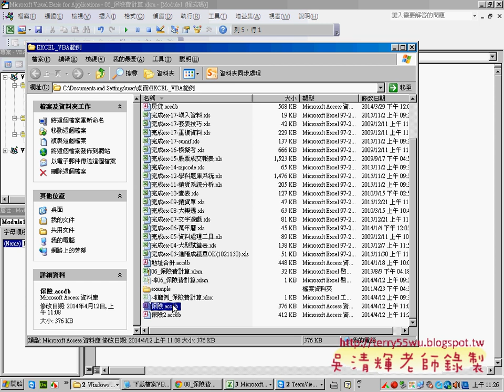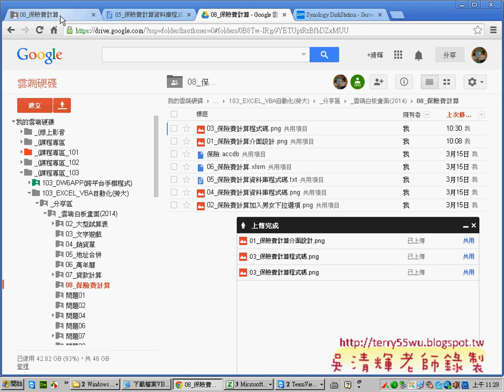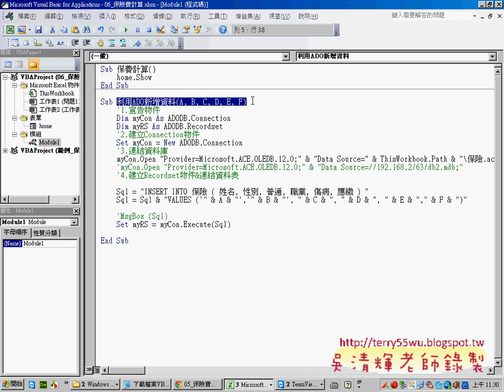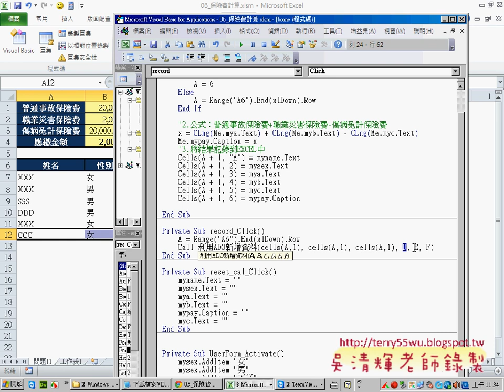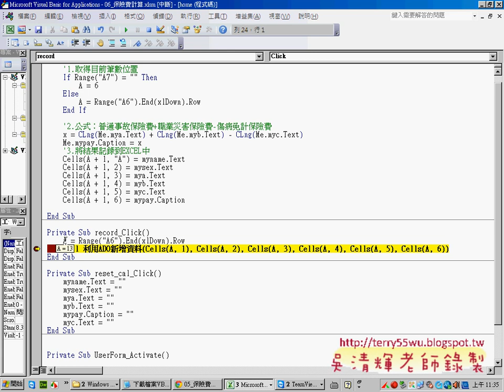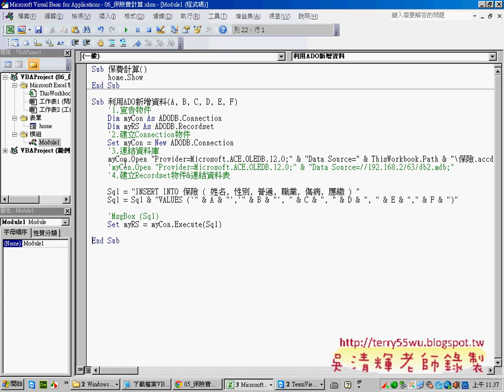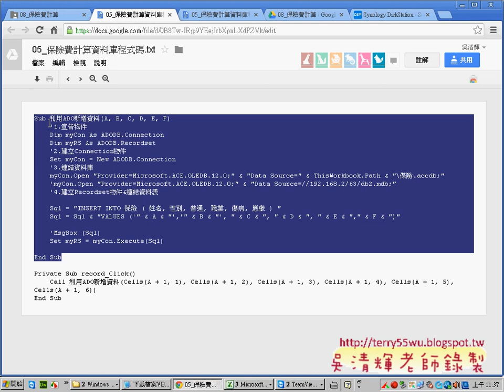如何將一筆資料寫到資料庫 (完整影音請搜尋吳老師)